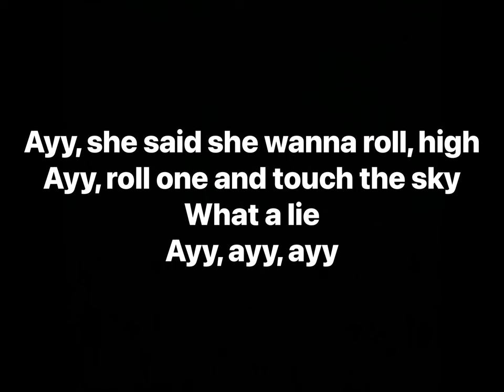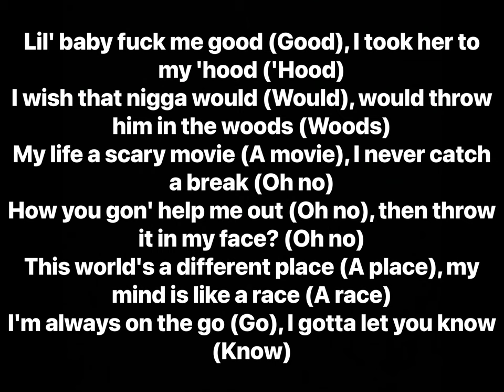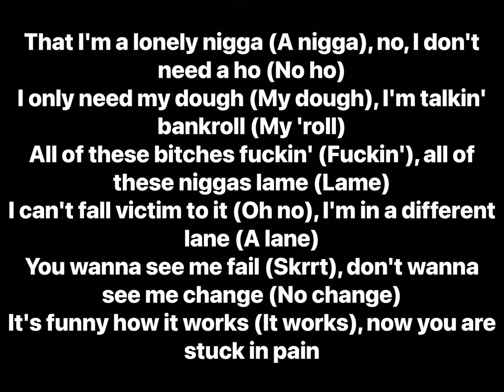Lil Skies - Kill4u (Lyrics)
Artist: Lil Skies
Album: Life of a Dark Rose

Track Info: “Kill4u”, the 13th song off of Skies' debut album “Life of a Dark Rose”, is an introspective track on which the rapper speaks on themes such as loyalty and love. Some braggadocio lines are also set throughout the verses, although scarcely.

Producer: The Martianz, Taz Taylor, DT
Writers: Lil Skies, The Martianz, Taz Taylor, DT
Performance Rights: BMI
Licensing: LatinAutor, PEDL, AMRA, UBEM, Warner/Chappell, Kobalt Music, Sony Music Entertainment, Create Music Group, ASCAP, CMRRA, Warner Music Group
Publisher: Artist Publishing Group, New World Music, Kobalt Music, Sony Music Entertainment, Taz Taylor Publishing, Sony/ATV Ballad
Label: All We Got Ent., Atlantic Records